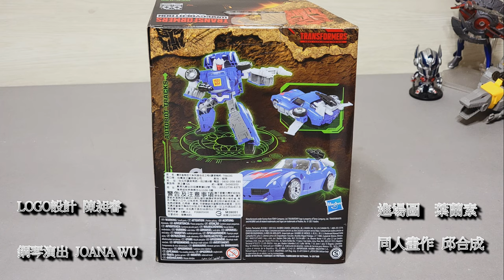避雷 胡服騎射的變形金剛分享時間1361集 王國 輪胎 Transformer Kingdom Deluxe Tracks